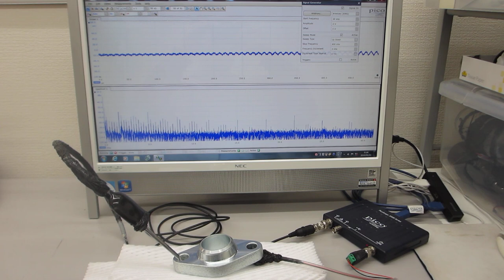メガヘルツの超音波発振制御と表面弾性波（超音波システムの開発技術）